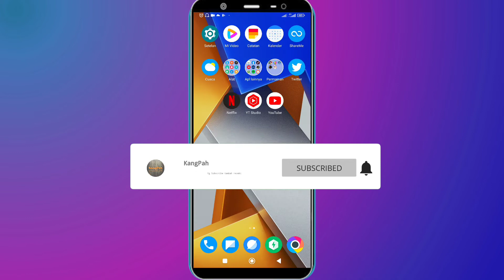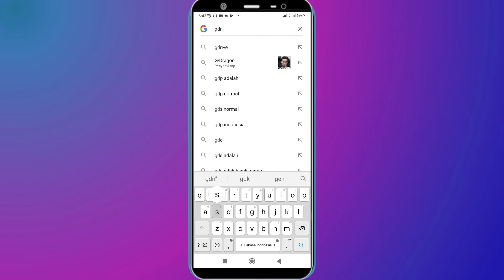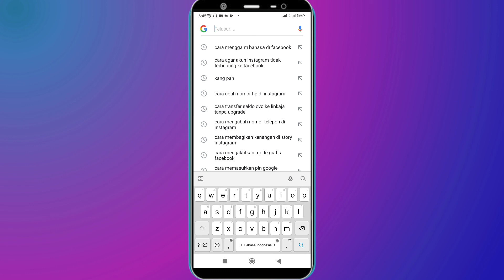Cara Menghilangkan Sentuh Getar Di Hp Poco m4 pro | cara menghilangkan getar saat mengetik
Video ini berisi tentang cara menghilangkan getaran saat mengetik di keyboard ataupun saat menekan tombol navigasi seperti back di HP Poci M3, Poco X3, Poco X3 Pro, Poco F3, Poco M4 Pro, dan HP Poco lainnya